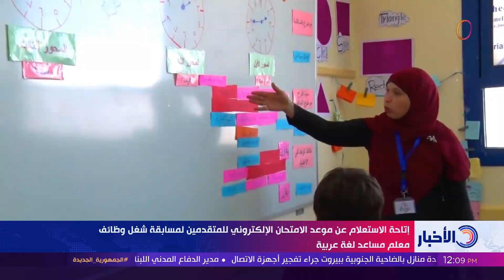إتاحة الاستعلام عن موعد الامتحان الإلكتروني للمتقدمين لمسابقة شغل وظائف معلم مساعد لغة عربية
نشرة الأخبار - إتاحة الاستعلام عن موعد الامتحان الإلكتروني للمتقدمين لمسابقة شغل وظائف معلم مساعد لغة عربية